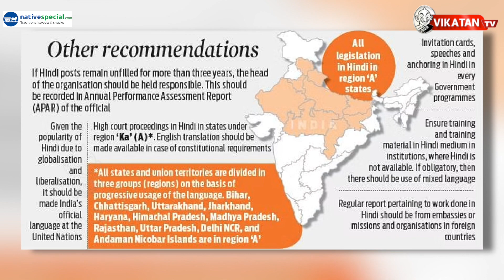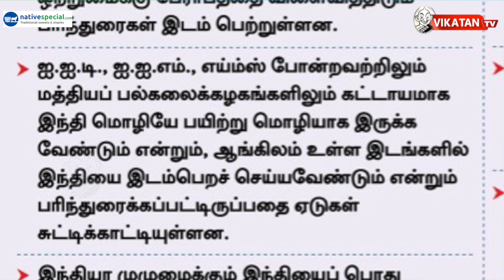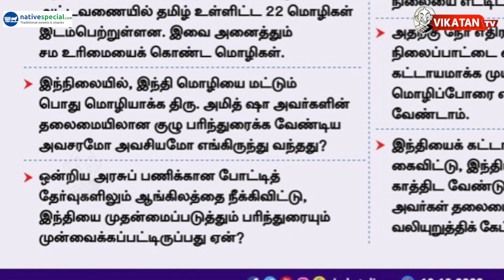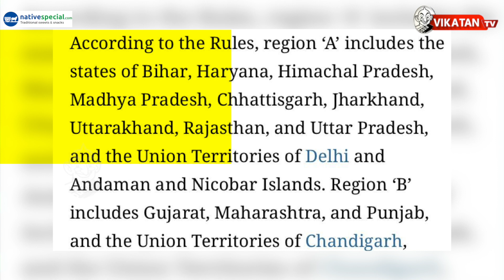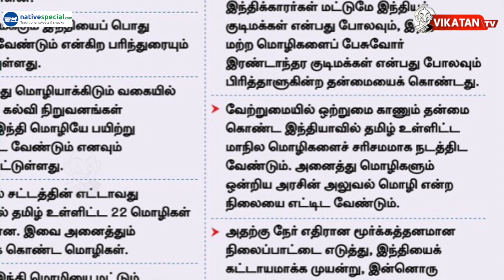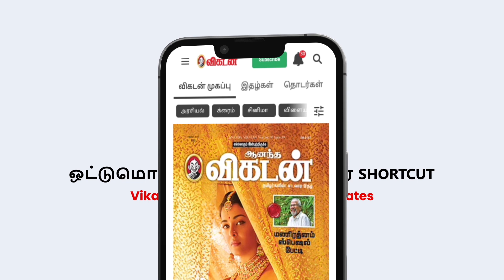Hindi Imposition: மீண்டும் மொழிப்போர்? எதிர்க்கும் Stalin - Pinarayi | Explained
MK Stalin was responding to the media reports that said a parliamentary committee headed by Union home minister Amit Shah has recommended Hindi to replace English as the medium of instruction in all central institutions

Native Special

Description Link:
Gift your loved ones in any place/country.

Host : Karthika Hariharan
Camera : Suresh Kumar
Edit : Shyam
Program Producer : Karthick Raja
Channel Manager : Nivetha.R